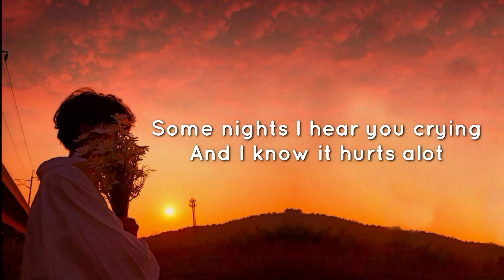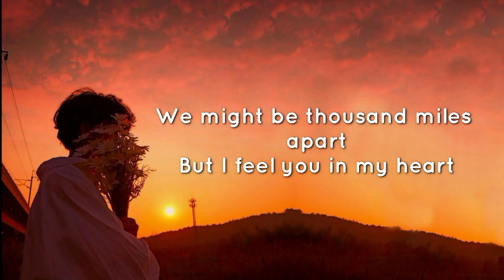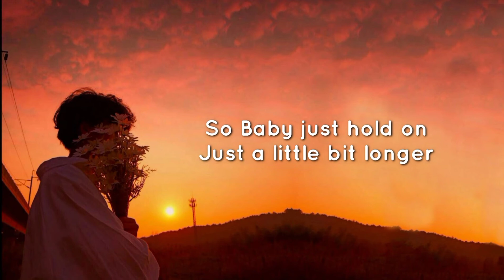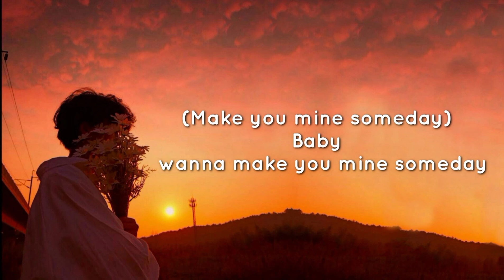Nikato Y Tamang - Just Hold On (Lyrics)